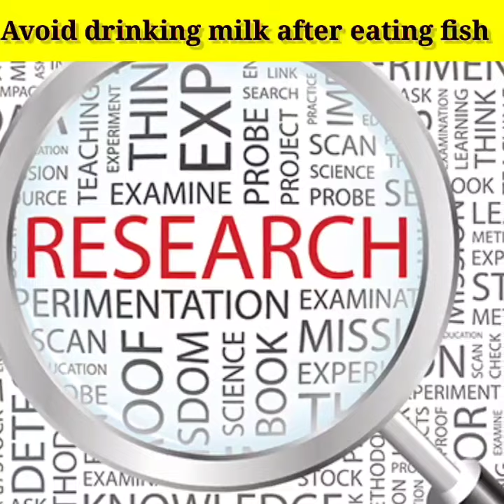Why we should not drink milk after eating fish?